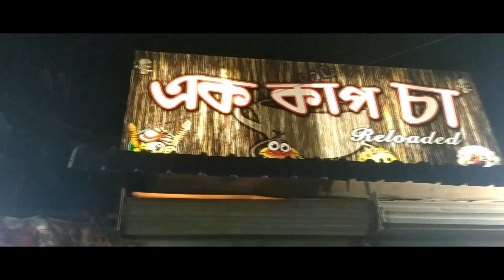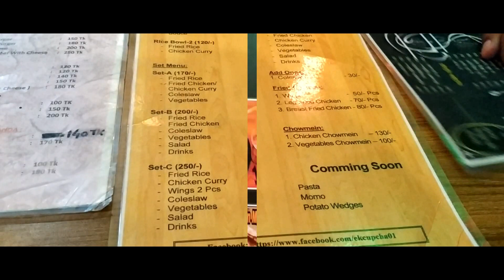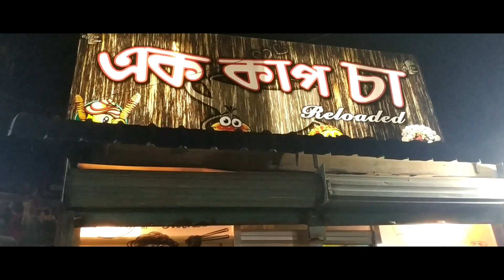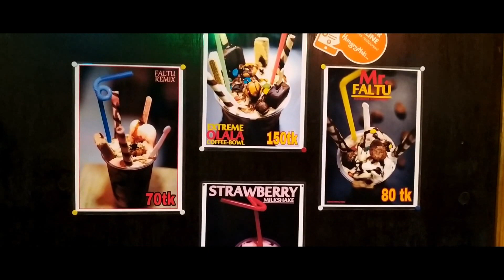Student Meal-Food Review-Narayanganj Food Review-Bangladeshi Food-Episodes:04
Student Meal-Food Review-Narayanganj Food Review-Episodes:04

It's been a long time since I did a vlog. I want to continue this vlog. I tried to vlog every single moment and I enjoyed a lot.
Don’t worry about why I am doing all this, worry about why you are worried about what I am doing.

My favourite vlogers:
TAWHID AFRIDI
RomanAtwoodVlogs
CaseyNeistat
Mo Vlogs
Logan Paul Vlogs
MarzBarVlogs